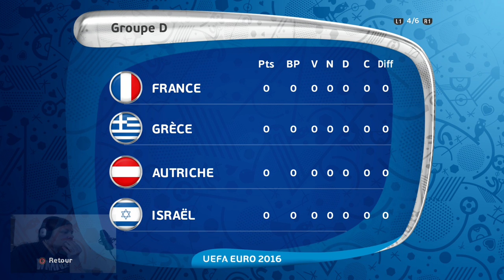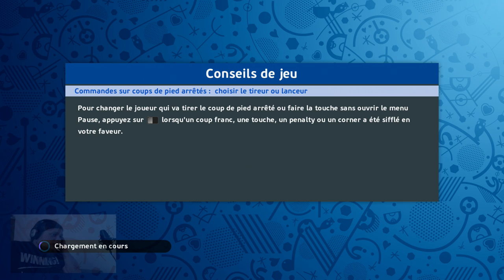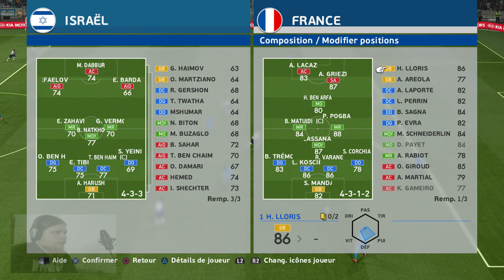UEFA Euro 2016 France - Israel (poule)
pour l'ouverture de l'euro un petit euro aussi sur ma chaine avec ce premier match de poule